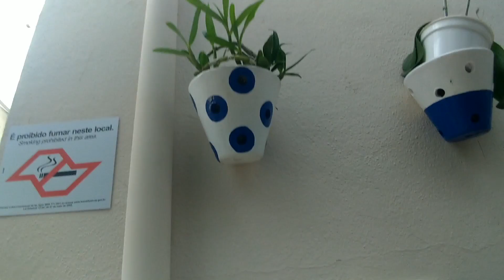Dicas Dona Maria - Seu espaço é pequeno? Deixe-o mais bonito com vasos decorados.